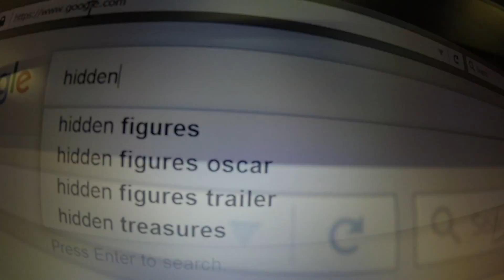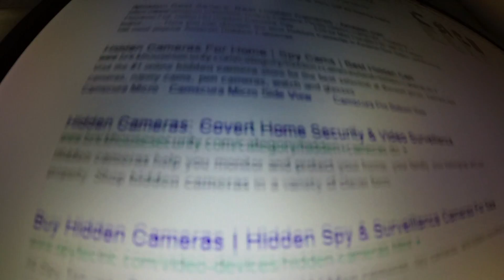Voyeurism Arrests pkg